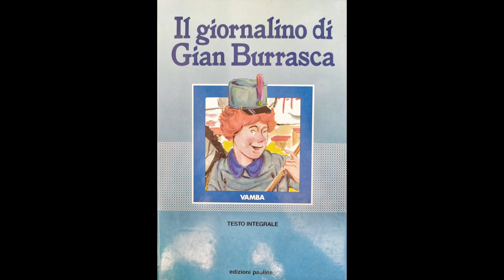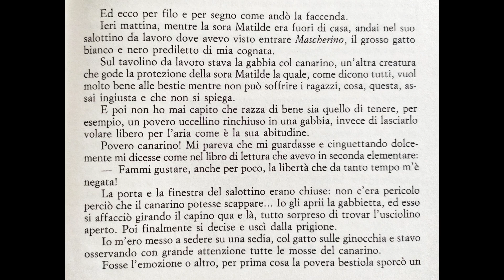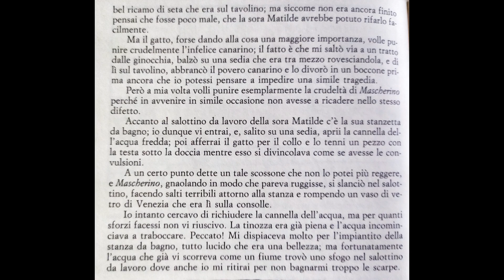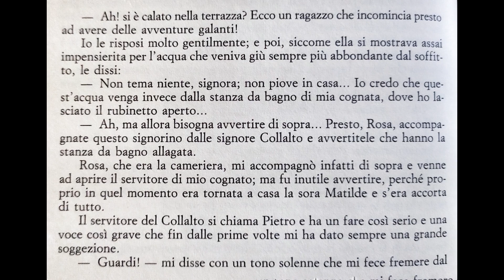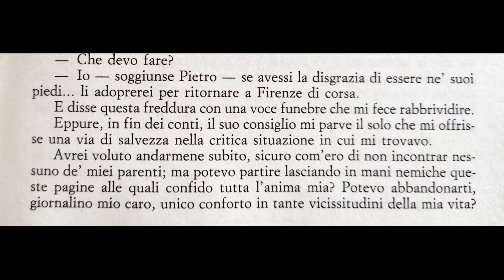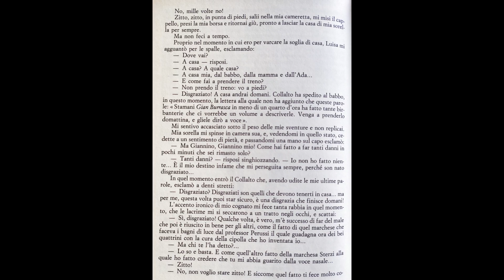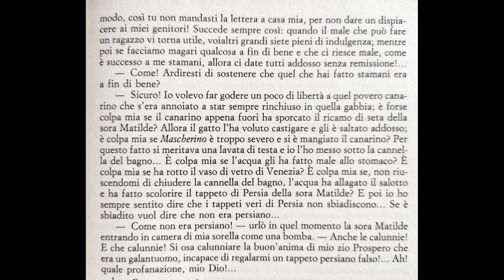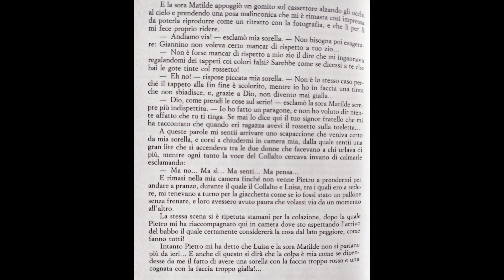Il Giornalino di Gian Burrasca - 8 Gennaio